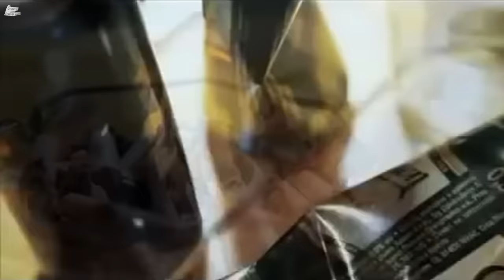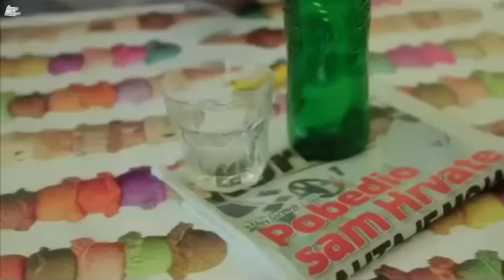Dimitrije Banjac - MIX Najbolje uloge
Drzavni posao